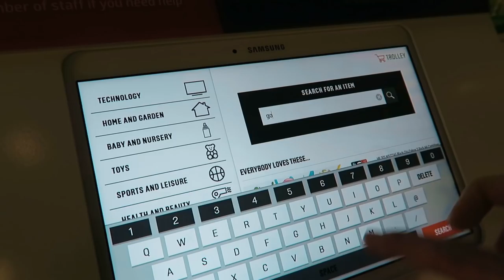an eventful start to vlogmas🎄 (vlogmas day 1)